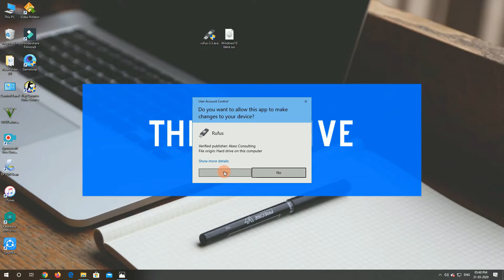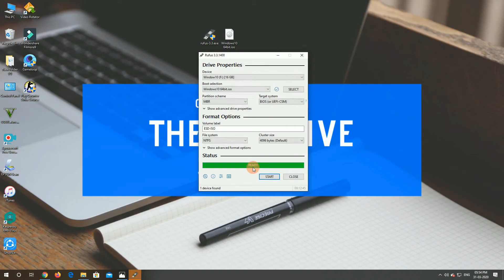Create your own Bootable pen drive (WINDOWS10) ! THE CREATIVE STUDIO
In this video i have shown that how to create your own Bootable pen drive.
Thankyou !